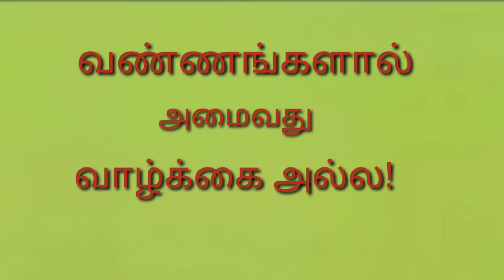ஒரு Coffee கதை | A coffee story | motivational story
Tamil motivational story | Muthukumar

நிறம்,உடல் அமைப்புகளின் வேறுபாடுகள் ஒவ்வொரு மனிதனுக்கும் இயற்கை தந்த வரம்.

ஆனால்,திறமை மட்டுமே  வாழும்
காலமெல்லாம் மனிதனுக்கு வாழ்வை
சிறக்க செய்யும்.

உங்கள் குறைகளையும்,தடைகளையும்
உடைத்தெரியும் இக்கானொளியை
நண்பர்களுக்கு பகிர்ந்து தன்னம்பிக்கை
கொண்டு வெற்றி பெறுக! !

Support me.